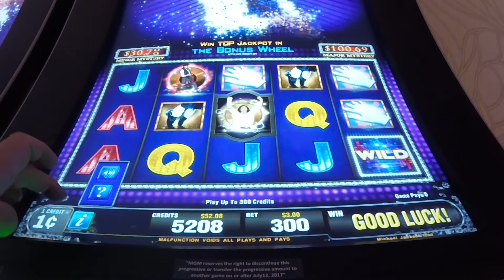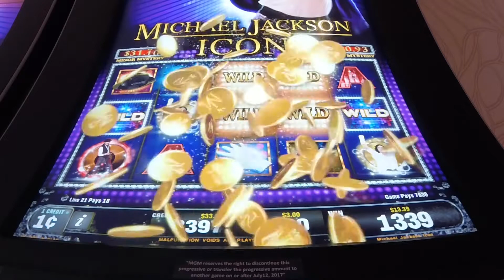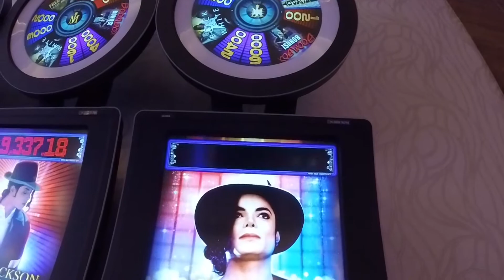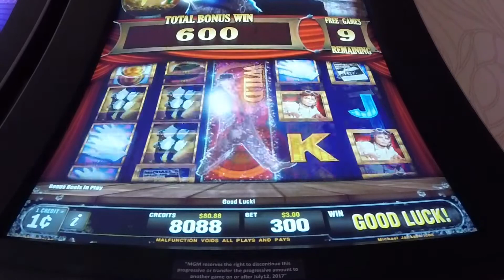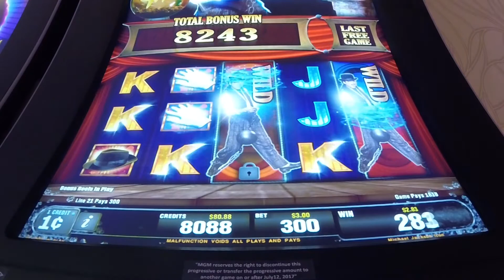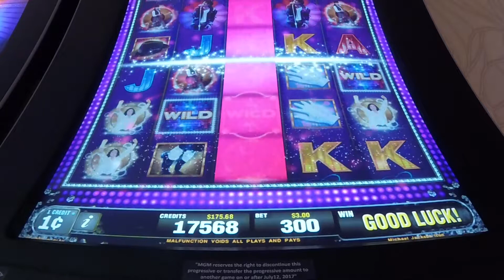#130 Michael Jackson ICON - BIG WIN!!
Michael decided to play nice today and pay me to leave. Enjoy!
Cameras Used: GoPro Hero Sessions 5, iPhone 6
Lanparte Gimbal LA3D2

iPhone adaptor
Editing Software: Adobe Premiere Elements 14
Send me the 5 machines you would like to play.
I'll pick one from the list.
Best Bonus wins the challenge.
NO BONUS, results a DRAW.
Start with $50 or $100
Denomination is agreed upon.
Line bet is agreed upon.

Once we both have videoed our slot play. A date will be set to air the results. No discussion about your total. We can both be surprised on game day!

Challenge is on going all year long.

Good Luck!!
These are the slot channels that have competed so far in order.